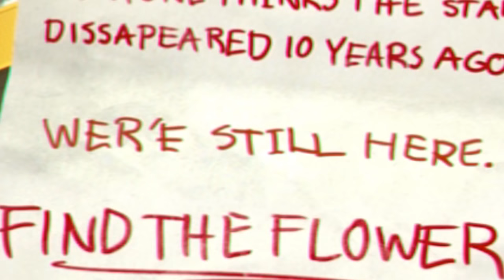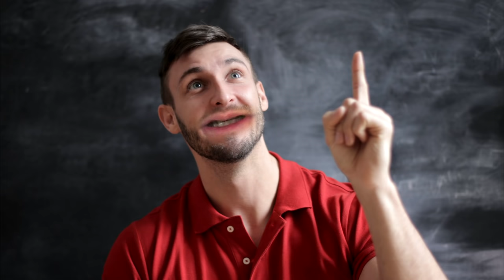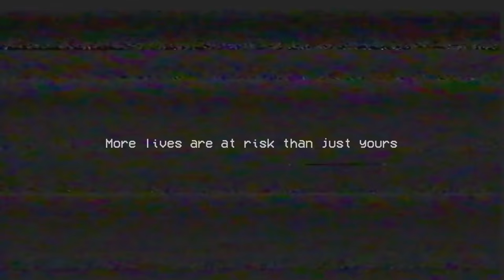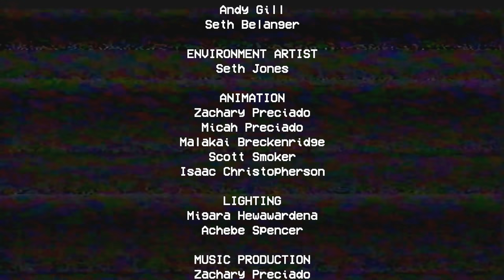Ich spiele POPPY PLAYTIME, damit ihr aufhört danach zu fragen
Ist es ein Flugzeug? Ein UFO? Ein neues FNAF? Jein, es ist Poppy Playtime. Das neue familienfreundliche Horrorspiel auf dem Markt, das davon handelt, wie man unschuldige Waisenkinder in Spielzeug verwandelt. Fragt nicht.

- Dufix 2021